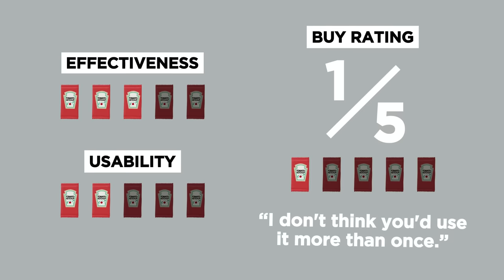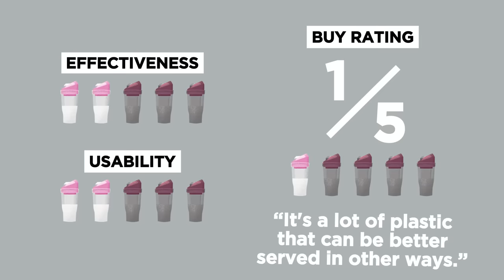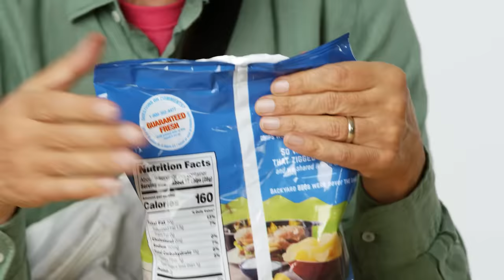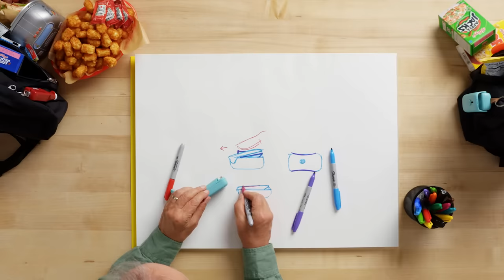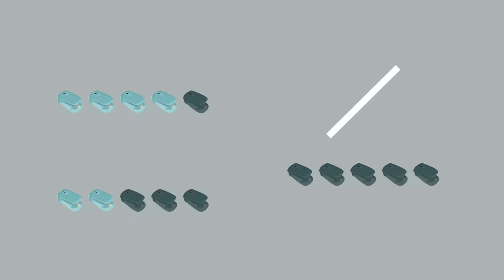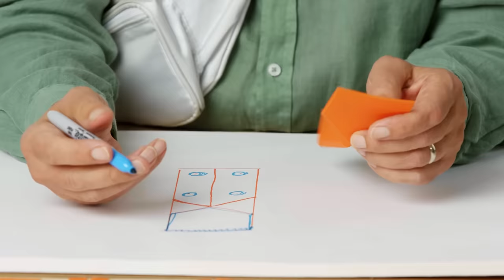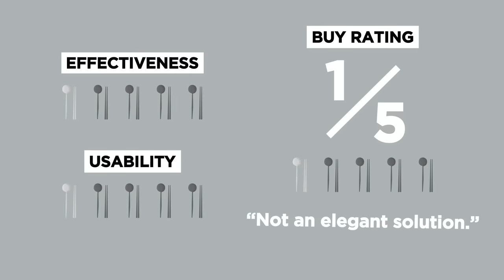5 Portable Food Gadgets Tested By Design Expert | Well Equipped | Epicurious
Design and usability guru Dan Formosa returns for another episode of Well Equipped, this time reviewing 5 kitchen gadgets you can take with you on the go. Watch as he tests each device and assesses them for effectiveness and usability, commenting on what works, what doesn't, and how he would improve their design with a few tweaks.

Shop for the products Dan reviews in this episode!

Ori-kit, Origami-Based Foldable Kitchen Tools
Mini Bag Sealer, Handheld Heat Vacuum Sealer
Heinz Ketchup Packet Roller
CRUNCHCUP A Portable Cereal Cup

Producer/Director: Jen Osaki
Talent: Dan Formosa
Editor: Brendan Day

Sr. Culinary Director: Kelly Janke
Culinary Producer: Stevie Steward
Culinary Assistant: Leslie Raney
Line Producer: Jennifer McGinty
Associate Producer: Sam Ghee
Production Manager: Janine Dispensa
Production Coordinator: Elizabeth Hymes

Camera Operator: Eric Brouse
Assistant Camera: Dave Castellano
Production Assistant: Rafael Vasquez

Audio: Rebecca O’Neill
Post Production Supervisor: Andrea Farr
Post Production Coordinator: Scott Alter
Supervising Editor: Eduardo Araújo
Assistant Editor: Diego Rentsch
Junior Editor: JC Scruggs
Graphics Supervisor: Léa Donenberg

0:00 Portable Kitchen Gadgets
0:31 Packet Squeezer
4:22 Crunch Cup
8:12 Bag Slicer And Resealer
13:14 Ori-Kit
17:30 Pocket-Size Cutlery And Chopsticks
22:37 Final Thoughts